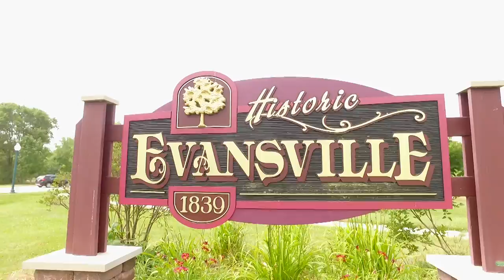Evansville & Janesville - A Slice of Americana (Trailer)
Located in Rock County, the communities of Evansville and Janesville have more in common than one might think. Both destinations boast gorgeous parks, vibrant histories, phenomenal art scenes, amazing recreational opportunities and so much more. Mariah shows off her hometown of Evansville, where she takes in a historic walking tour, a fiber arts lesson and the town's lively 4th of July Celebration. Meanwhile, Collin heads 20 miles east to the city of Janesville to explore the Lincoln Tallman House, Rock County Dairy Breakfast and Devils Staircase along the Ice Age Trail. Get ready for Evansville and Janesville - A Slice of Americana!